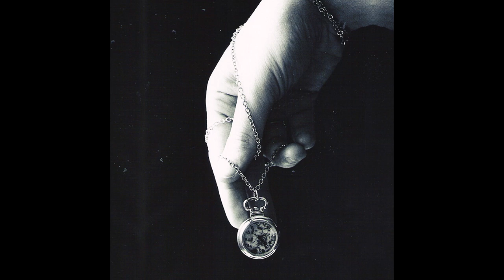S'Hill - A World Appart [Full EP] [Ambient] (Creative Commons/Free Use)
Tracklist :

00:00 : Horizon's Call
03:42 : Burden
05:54 : Infernal Loop
08:54 : Legacy
12:09 : Resonance
14:48 : Depth
17:55 : Tired Of Running
20:55 : Shadows
23:16 : Horizon's Call (Alternative Version)